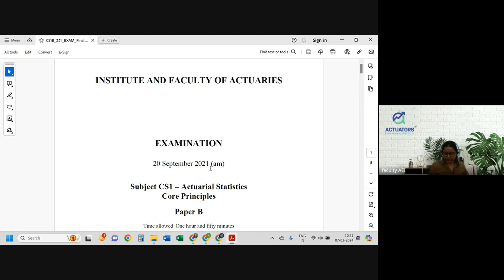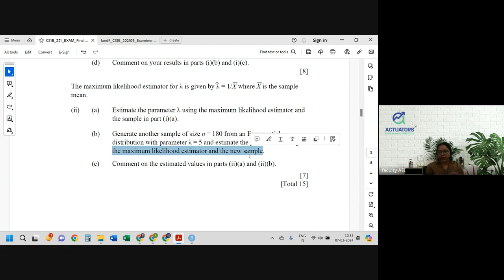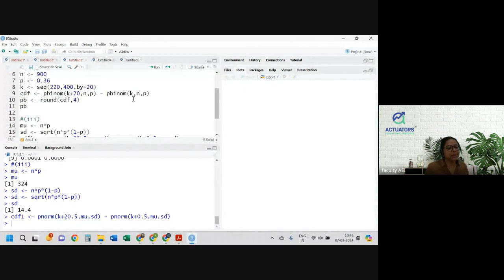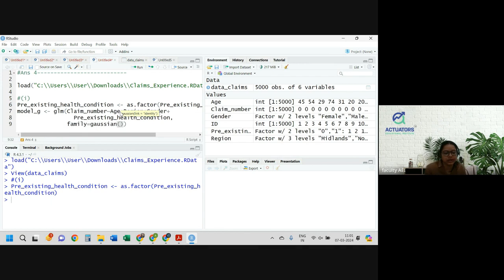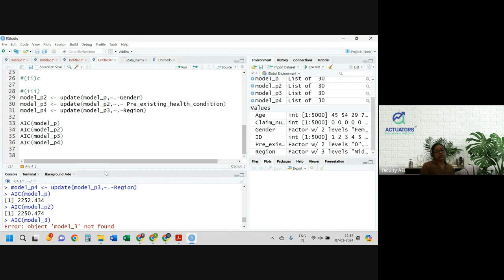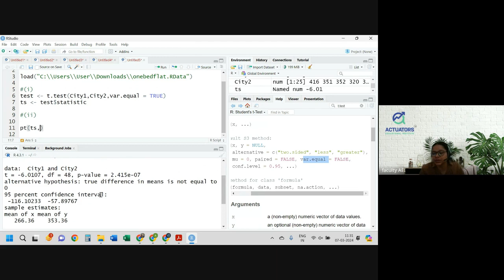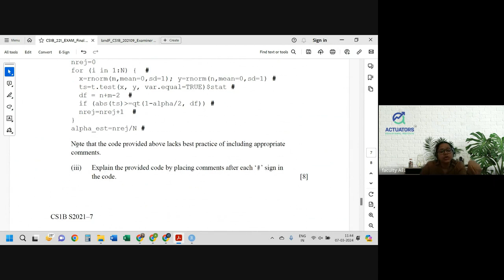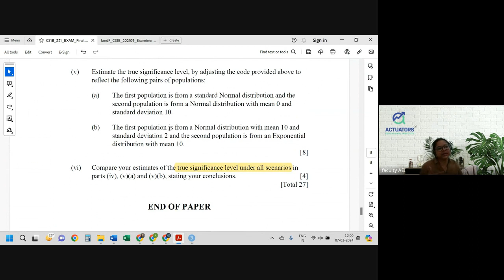CS1B SEPTEMBER 2021 | Full Solution | By Shivangee Agarwal | IFoA